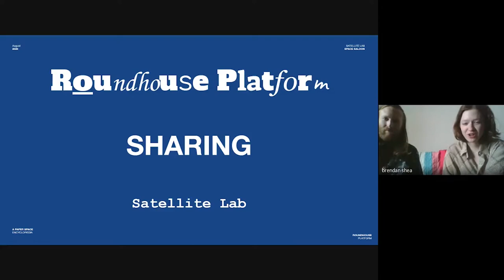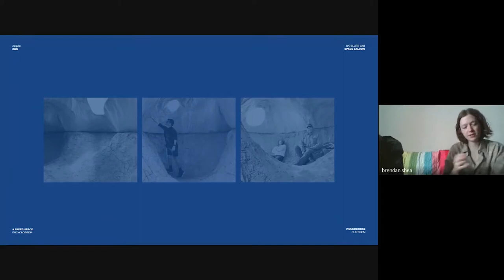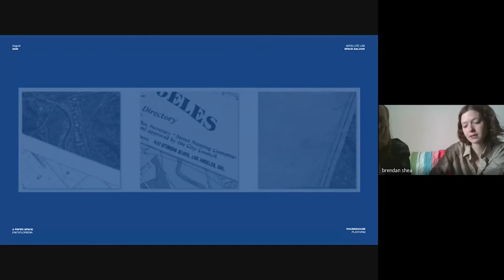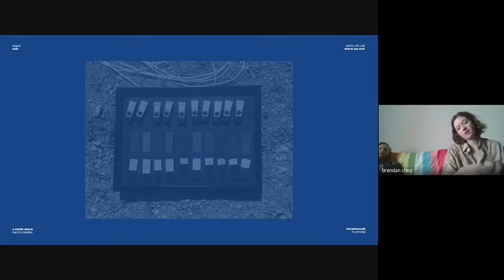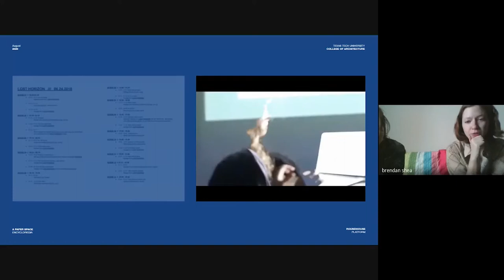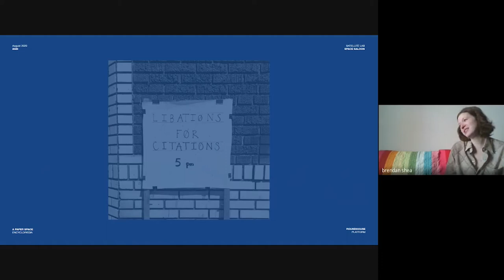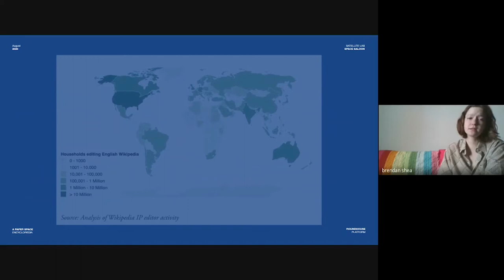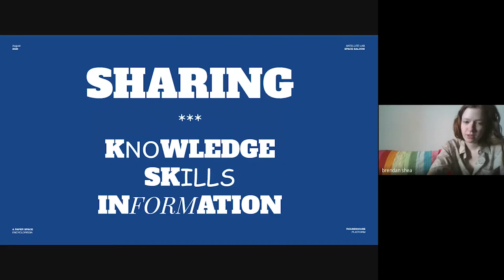Workshop: Sharing with Roundhouse - Introduction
A Paper Space Encyclopædia

 -. ---  is a lab in two parts; a wikipedia editing workshop and a virtual information map. It is a work of collective coded writing and thick spatial mapping which represents the accumulated information shared between participants of the satellite labs as a discontinuous landscape of decentralized knowledge.

The lab seeks to reformat architectural knowledge such that it occupies networks for virtual sharing in ways both novel and familiar; first, as edits inserted into existing encyclopedia pages dispersed across Wikipedia, and, then, as sheets sorted, stacked, and loosely bound into a  stochastic paper space simulating the stigmergic spread of remote file-sharing.

Workshop Leaders: Roundhouse
Noémie Despland-Lichtert and Brendan Shea

Roundhouse is a curatorial platform for public engagement with post-industrial sites. It aims to investigate urban change by facilitating engagement with site-specific histories through creative site exploration, archival research, publication and exhibition making.

Satellite Lab 2020
Space Saloon